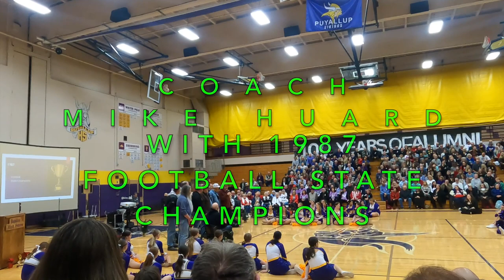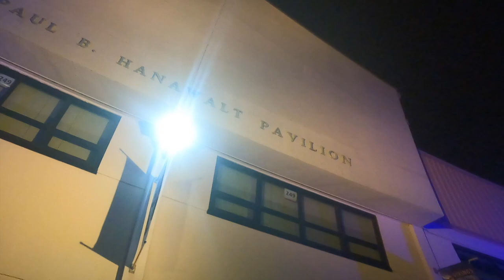Puyallup High School 100th Alumi Assembly | 12.20.23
100th Annual Alumni Assembly at Puyallup High School | 12.20.23